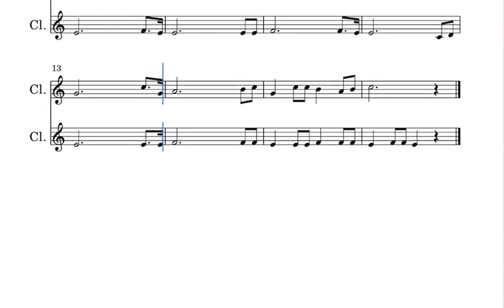Christ, Our Redeemer - Clarinet Duet ❤️✝️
Another beautiful CCH - Clarinet Christian Hymn❤️✝️❤️✝️

God bless you folks!
Christ, Our Redeemer (full lyrics)

Christ our Redeemer died on the cross,
Died for the sinner, paid all His due;
Sprinkle your soul with the blood of the Lamb,
And I will pass, will pass over you.

Refrain:
When I see the blood,
I will pass, I will pass over you.

2 Chiefest of sinners, Jesus will save;
As He has promised, that He will do;
Wash in the fountain opened for sin,
(Refrain)

3 Judgment is coming, all will be there,
Each one receiving justly his due;
Hide in the saving sin-cleasing blood,
 (Refrain)

4 O great compassion! O boundless love!
O loving kindness, faithful and true!
Find peace and shelter under the blood,
(Refrain)